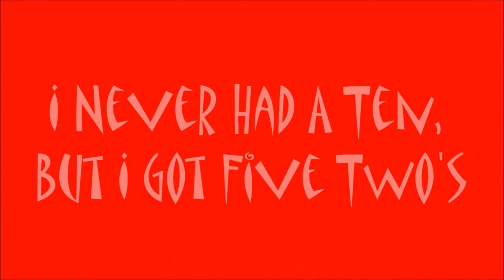I Never Had A Ten, But I Got Five Two's - Lefty Nelson - funniest country song, best country video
Lefty Nelson is The Great Canadian Country Crooner. Track produced by award winning producer Scott Moffatt. Scott has now moved on to GREENER Pastures (what's wrong with red) and is now producing some newcomer called Luke Combs!